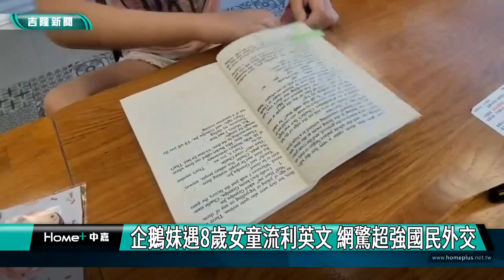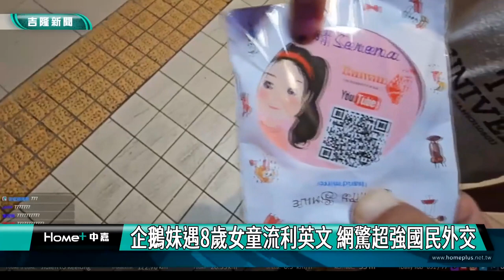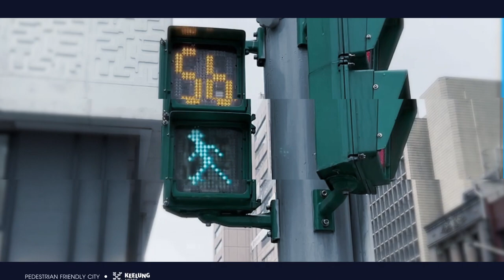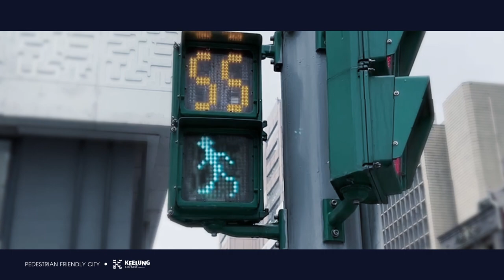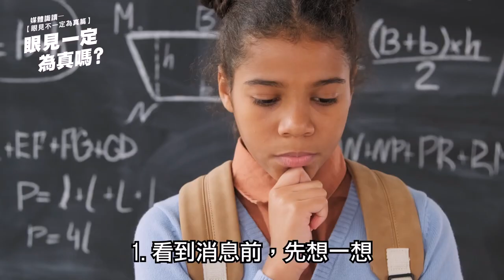中嘉基隆新聞-20230502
00:20 基隆子弟回鄉服務 張賢政宣誓就職衛生局長
04:55 模範勞工表揚 許哲誠鋼琴演奏溫暖人心
08:56 慈雲寺頒發獎助學金 鼓勵學子努力向學
13:05 巧遇企鵝妹環台   8歲童大秀外語驚呆網友
14:55 基隆城市祈禱早餐會  為城市發展祝福禱告
21:27 美的世界"家戶沒天然氣  何淑萍爭取接管
25:17 外木山海興游泳池平台 張秉鈞爭取今年整建

臉書追起來
Home 中嘉- 吉隆有線電視

趣聞不漏接
吉隆官網(中嘉新聞)

喜歡看電視?